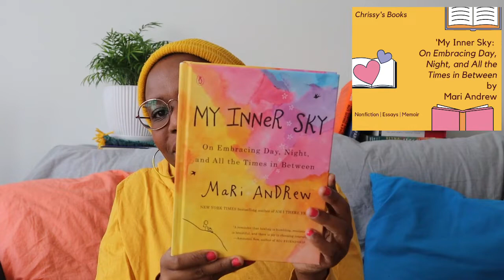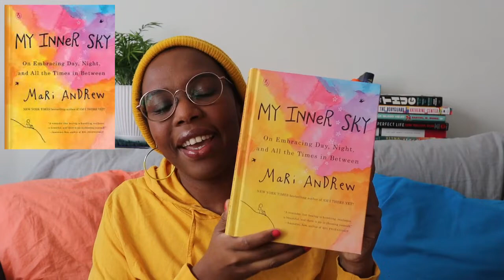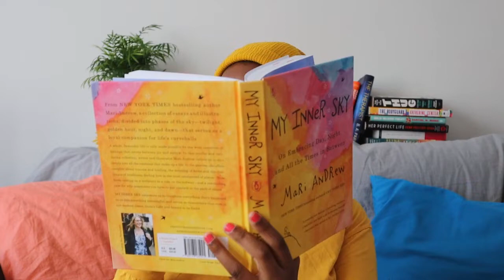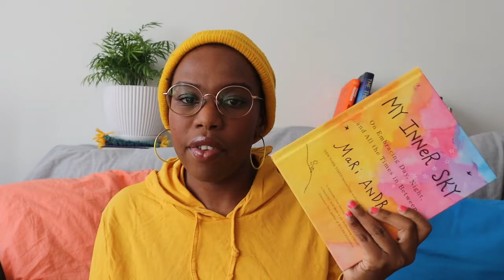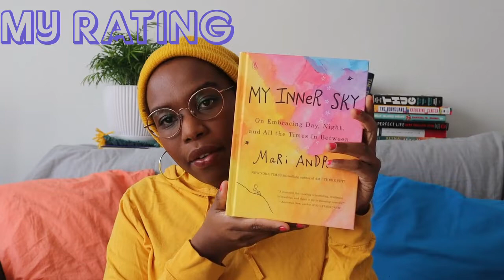My Inner Sky by Mari Andrew | Book Review (No Spoilers!)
My Inner Sky: On Embracing Day, Night, and All the Times in Between by Mari Andrew book review - No Spoilers!
Chrissy's Books Rating: 9/10

Genre: Nonfiction | Self Help | Essays | Memoir
Pages: 255 Pages
Publication Date: March 2, 2021
Publisher: Penguin Books

0:00 Intro
1:15 About 'My Inner Sky'
2:42 My Review
7:01 My Rating
10:53 My Song Pick

//SOCIAL